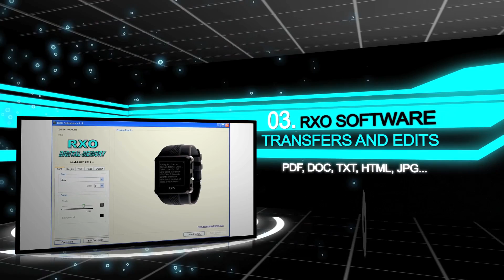Pass Test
Pass any Test.
The best method to cheat on tests.